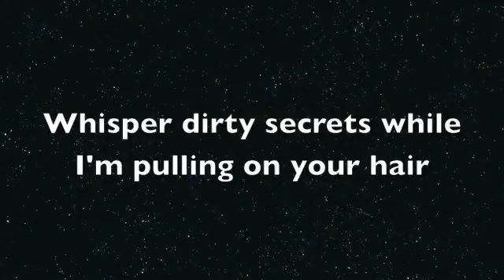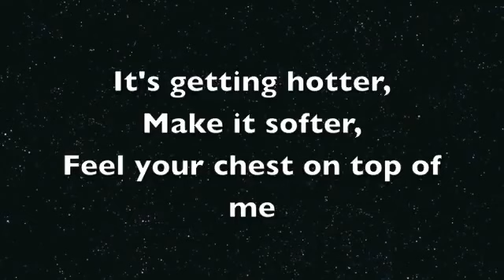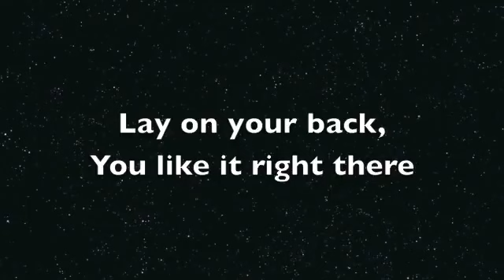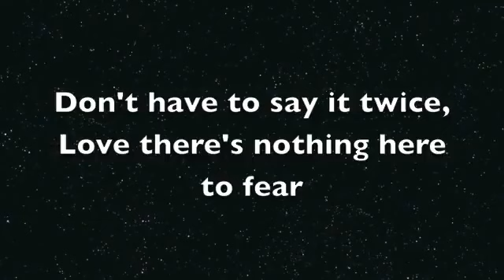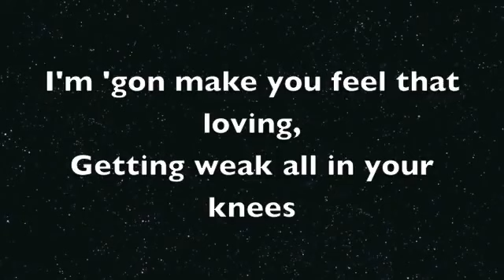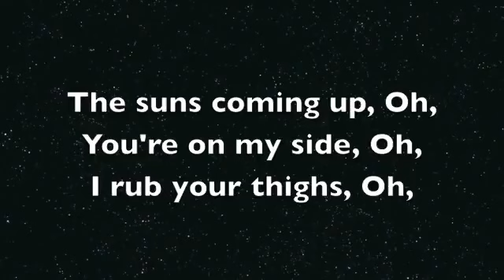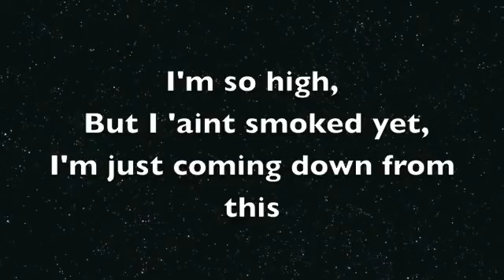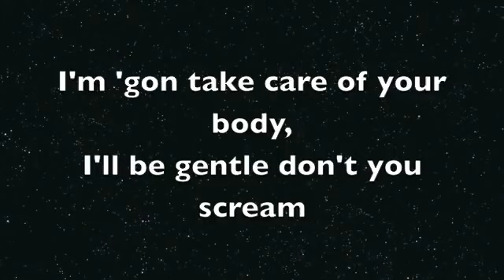SoMo - Ride | Lyrics